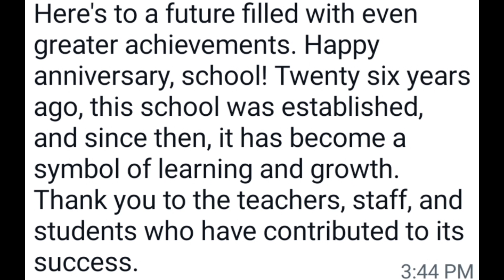cheers to 27 years 🎉🎉🎉🎉